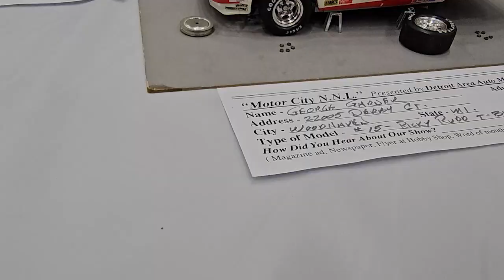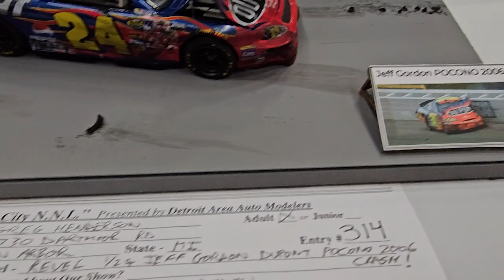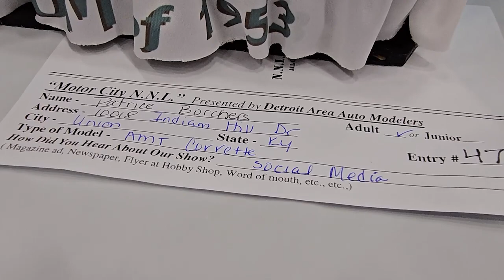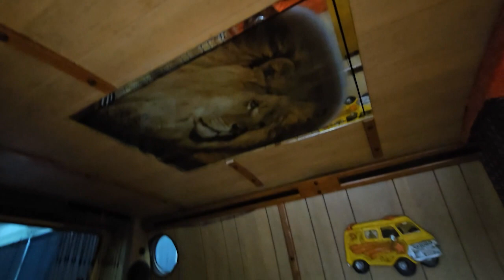DETROIT MODELERS SHOW FALL 2023, WITH STASH ADDS.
A trip to the Detroit modelers Fall 2023 show, some stash adds, and talking to some great people.